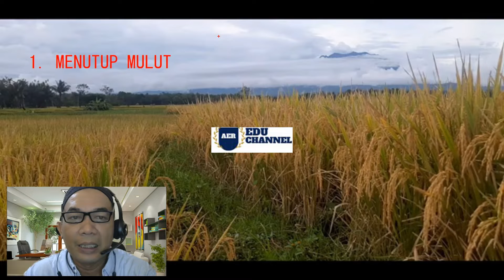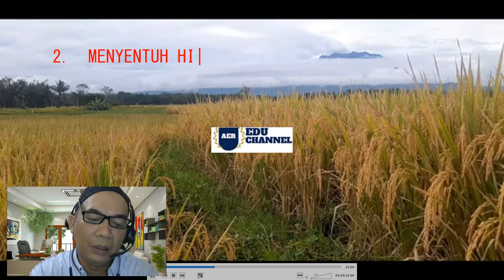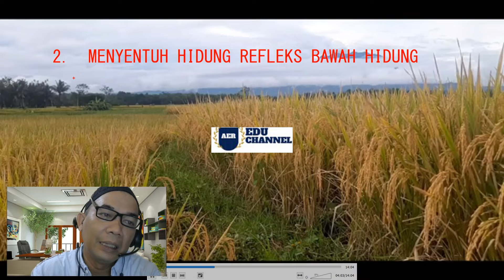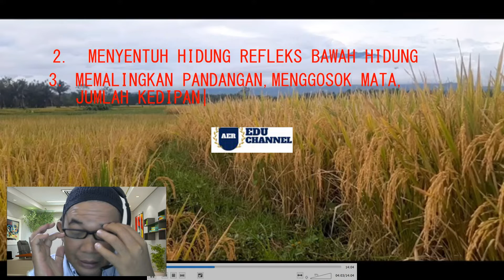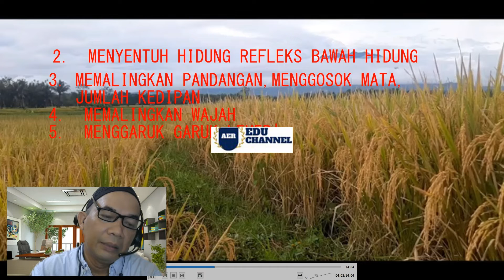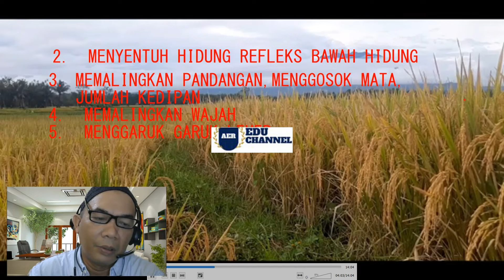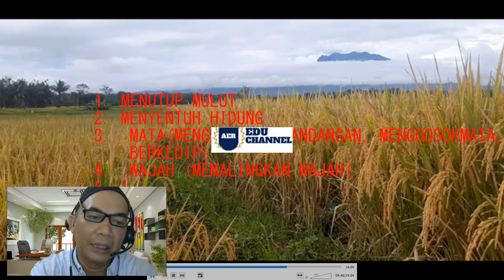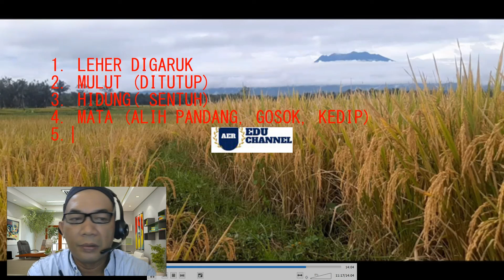TANDA TANDA ORANG SEDANG BERBOHONG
BELAJAR PSIKOLOGI

1.  Menutup mulut merupakan salah satu gerakkan yang paling sering digunakan anak- anak ketika berbohong. Orang dewasa pun sering melakukan hal yang sama. Selain menutup mulut, banyak juga orang yang menyamarkan kebohongannya dengan pura-pura batuk. Padahal, dia tidak sedang terkenapenyakit batuk. Keinginan untuk menutup mulut merupakan gerak refleks yang terjadi dengan sendirinya. Saat itu, tanpa disadari, otak menyuruh tangan untuk menghentikan kata-kata bohong yang diucapkan.
Namun, apabila Anda mendapati orang menutup mulutnya sewaktu Anda sedang berbicara, berarti dia merasa Andalah yang sedang berbohong kepadanya. Hal itu terjadi karena dia merasa heran dan cemas mengapa Anda berbohong. Secara tidak sadar, dia menutup mulutnya sendiri. Biasanya, gerak isyarat inijuga dikombinasikan dengan gerak tangan ke bagian wajah lainnya.

2.  Menyentuh hidung.  Gerakan ini relatif lebih halus dibandingkan dengan tindakan menutup mulut. Orang yang sedang berbohong, dengan sendirinya akan melakukan gerakan mengusap bagian bawah hidung, baik secara lambat maupun cepat. Jika gerakan ini dilakukan dengan cepat, Anda akan kesulitan melihatnya.  Biasanya, gerakannya hanya ringan dan lembut di bagian bawah hidung, bukan menggosoknya dengan keras atau menggaruk hidung. Akan tetapi, Anda harus hati-hati dengan gerak isyarat ini karena bisa saja hidung lawan bicara Anda memang sedang gatal

4. Memalingkan pandangan, Menggosokan mata, jumlah kedipan.  Saat berbohong, mata akan selalu berupaya untuk melihat ke arah lain. Entah itu ke bawah, ke atas, yang penting bukan ke lawan bicara. Bahkan yang paling sering terjadi adalah mata menerawang entah ke mana, sementara mulut terusberbicara-tentunya berbicara bohong.Biasanya, memalingkan pandangan juga diikuti dengan gerak isyarat menggosok mata seolah-olah sedang gatal, padahal tidak. Bisa juga pandangan tetap tertuju kepada lawan bicara, tetapi mata sering terasa gatal (tidak benar-benar gatal).  Cara lain mendeteksi kebohongan adalah dengan memerhatikan adanya peningkatan jumlah kedipan mata. Orang yang berbohong menjadi gugup sehingga saraf matanya bekerja lebih cepat daripada biasanya.

5.  Memalingkan wajah, ini ada hubungannya dengan gerak isyarat menggosok mata. Memalingkan wajah bisa dilakukan setelah atau sebelum menggosok mata. Orang yang tidak memandang lawannya ketika sedang berbicara atau mendengarkan, sebenarnya sedang mencoba untuk menyembunyikan sesuatu.

6.Menggaruk leher,gerak isyarat menggaruk leher biasanya dilakukan dengan jari telunjuk. Hal ini menunjukkan keraguan atau ketidakpastian dari perkataan yang baru saja diucapkan.